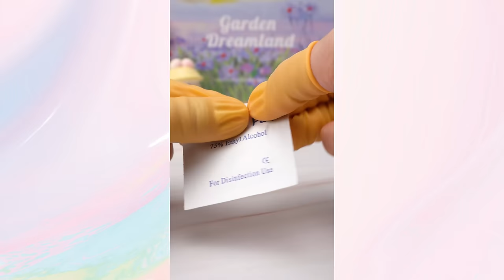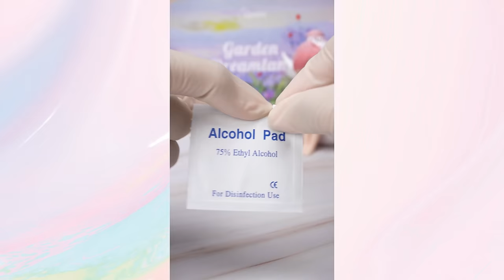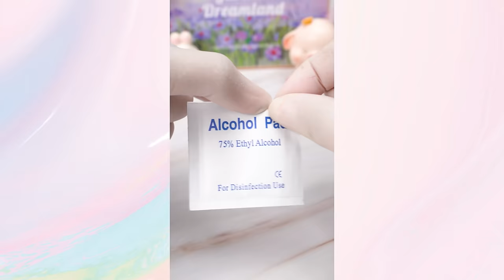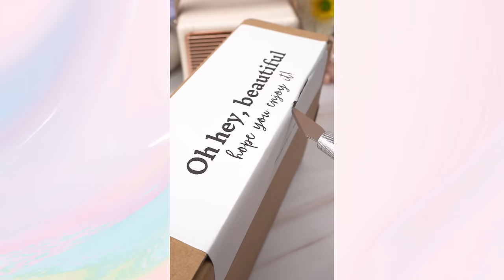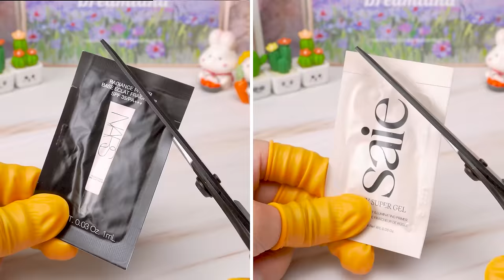Satisfying Makeup Repair💄Revive Your Broken Makeup Product With These Simple Tricks #359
00:00 Highlights
00:08 Fix YSL makeup powder
01:44 Mix old lipstick & gloss
03:46 Restore broken concealer like new
05:55 Fix MAC lipstick
07:34 Transform DRAGON RANEE Matte Lipstick
09:06 LANCOME lipstick repair
11:04 Depotting Concealer NOVO
12:45 Fix ZARA lipstick
14:29 Fix CHANEL LIMITED EDITION eyeshadow & blush
16:32 See more samples